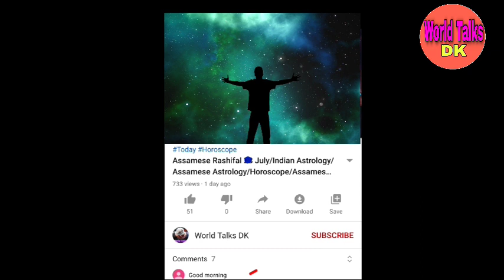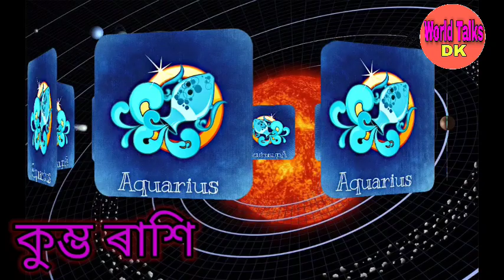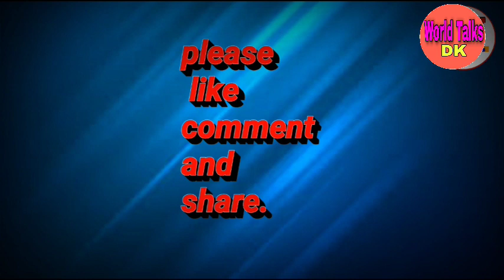Assamese Rashifal14 November/Indian Astrology/Assamese Astrology/Horoscope/Assamese Rashifal 2020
আজি দিনটোৰ ৰাশিফল

কেনে যাব আপোনাৰ আজিৰ দিনটো

আজি পণ্ডিত জৱাহৰলাল নেহেৰু দেৱৰ জন্মদিন

জৱাহৰলাল নেহৰু (ইংৰাজী: Jawaharlal Nehru; ১৪ নৱেম্বৰ ১৮৮৯ - ২৭ মে' ১৯৬৪) স্বাধীন ভাৰতৰ প্ৰথম
 প্ৰধানমন্ত্ৰী আছিল। তেওঁ প্ৰধানমন্ত্ৰী পদত একেৰাহে ১৭ বছৰলৈ কাৰ্যনিৰ্বাহ কৰিছিল। এগৰাকী প্ৰখ্যাত লেখক, ৰাজনীতিবিদ আছিল, তেওঁ ১৯৫৫ চনত ভাৰত চৰকাৰে তেওঁলৈ দেশৰ সৰ্ব্বোচ্চ সন্মান ভাৰত ৰত্ন বঁটাৰে সন্মানিত কৰে। তেওঁৰ জন্মৰ দিনটো শিশু দিৱস হিচাপে পাল কৰি আহিছে। তেওঁ ভাৰতীয় জাতীয় কংগ্ৰেছৰ সাধাৰণ সম্পাদক আছিল। তদুপৰি কেইবাবাৰো কংগ্ৰেছৰ সভাপতিৰ আসনো অলঙ্কিত কৰিছিল। এগৰাকী সক্ৰিয় স্বাধীনতা যুঁজাৰু আছিল।

আজি মামণি ৰয়ছম গোস্বামী ৰ জন্মদিন

মামণি ৰয়ছম গোস্বামী (ইংৰাজী: Mamoni Raisom Goswami, জন্ম:১৯৪২ – মৃত্যু:২০১১) হৈছে অসমৰ এগৰাকী জ্ঞানপীঠ বঁটা বিজয়ী সাহিত্যিক। তেখেতৰ প্ৰকৃত নাম আছিল ইন্দিৰা গোস্বামী। সততে মামণি বাইদেউ হিচাবে তেখেতক জনা যায়। তেখেতে মাতৃভাষা অসমীয়াৰ উপৰিও ইংৰাজী ভাষাতো সাহিত্যকৃতি সৃষ্টি কৰিছিল। ৰামায়ণী সাহিত্যৰ গৱেষক হিচাপে মাধৱ কন্দলীৰ ৰামায়ণৰ গৱেষণাত ডক্টৰেট ডিগ্ৰী লাভ কৰা ড॰ গোস্বামীয়ে দিল্লী বিশ্ববিদ্যালয়ৰ আধুনিক ভাৰতীয় ভাষা বিভাগত অধ্যাপিকা স্বৰূপে অৱসৰ গ্ৰহণ কৰিছিল।
গল্পকাৰ হিচাবে আত্মপ্ৰকাশ কৰা ড॰ গোস্বামীৰ ৰচনাৰ ভিতৰত উল্লেখযোগ্য উপন্যাস হৈছে অহিৰণ, চেনাবৰ স্ৰোত, নীলকণ্ঠী ব্ৰজ, মামৰে ধৰা তৰোৱাল, তেজ আৰু ধূলিৰে ধূসৰিত পৃষ্ঠা, দঁতাল হাতীৰ উঁয়ে খোৱা হাওদা, আধা লেখা দস্তাবেজ, সংস্কাৰ, উদয়ভানুৰ চৰিত্ৰ ইত্যাদি। তেখেতে ১৯৮২ চনত সাহিত্য অকাডেমি বঁটা আৰু ২০০০ চনত ভাৰতীয় জ্ঞানপীঠ বঁটা লাভ কৰিছিল। তেখেত ভাৰতৰ প্ৰথম Principal Prince Claus Laureate (২০০৮) আছিল।অসমত জনপ্ৰিয় লেখিকাগৰাকীয়ে অসমৰ বিদ্ৰোহী সংগঠন সংযুক্ত মুক্তি বাহিনী, অসমক অস্ত্ৰ-সম্বৰণ আৰু জনজীৱনলৈ প্ৰত্যাবৰ্তনৰ বাবে আহ্বান জনাই চৰকাৰ আৰু সংগঠনটোৰ আলোচনাৰ জৰিয়তে শান্তি স্থাপনৰ প্ৰচেষ্টাতো জড়িত আছিল।

assamese Rashifal
Indian Astrology
Assamese Astrology